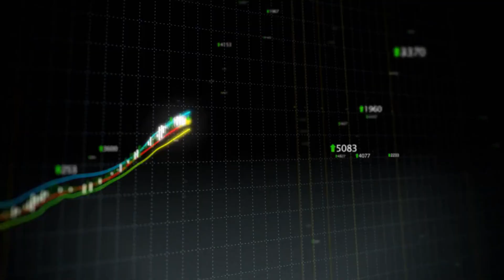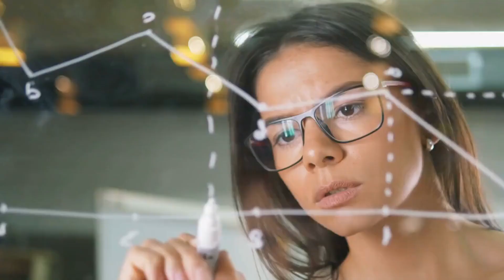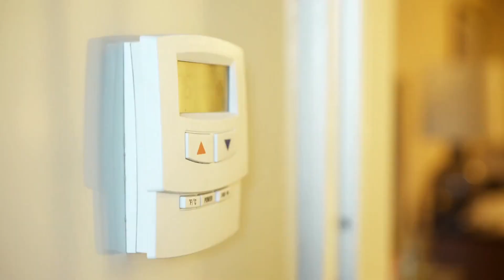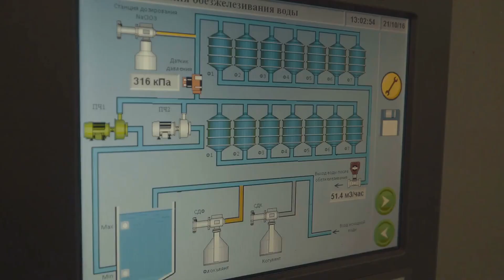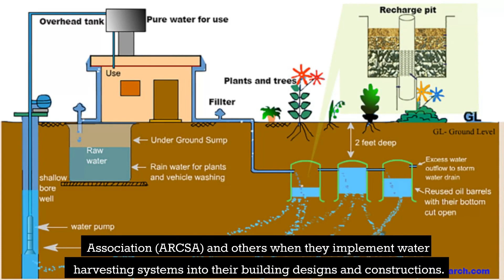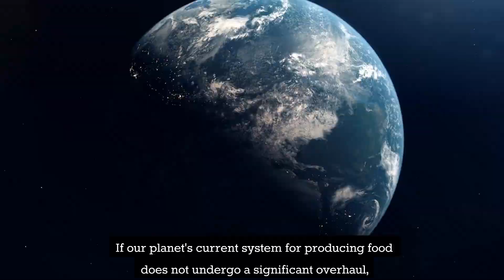Rise of Sustainable Architecture- Latest Technologies and Design Practices Shaping the Industry.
As our planet faces increasing environmental challenges, the demand for sustainable architecture and green building design has never been greater. In this video, we'll explore the rise of sustainable architecture and the latest technologies and design practices that are shaping the industry.

We'll discuss the importance of sustainable architecture in reducing carbon emissions and conserving resources, as well as the economic benefits of green building design. From solar panels and rainwater harvesting to green roofs and natural ventilation systems, we'll dive into the latest technologies and innovations that are making sustainable architecture more accessible and affordable than ever before.

We'll also hear from leading architects and designers who are at the forefront of the sustainable architecture movement, sharing their insights and experiences in creating sustainable buildings that are both beautiful and functional.

Whether you're a professional in the architecture and design industry or simply interested in sustainable living, this video will provide you with a fascinating glimpse into the future of architecture and the role of green building design in creating a more sustainable world. So, join us as we explore the rise of sustainable architecture and the latest trends and technologies in green building design!